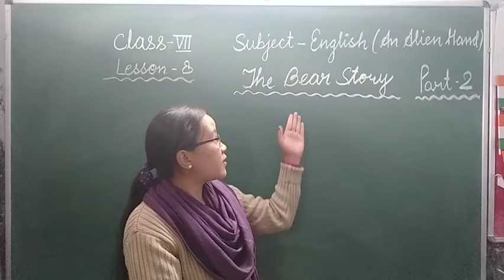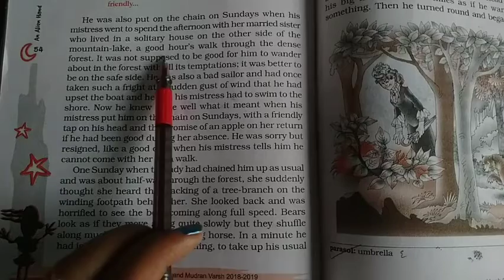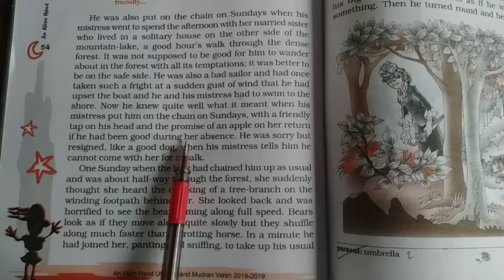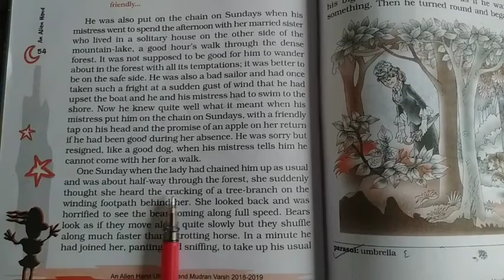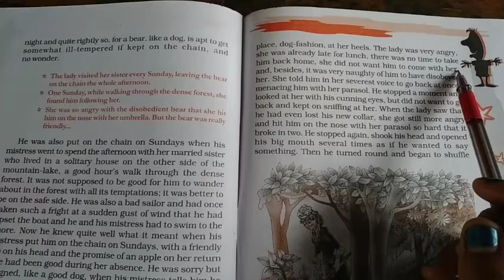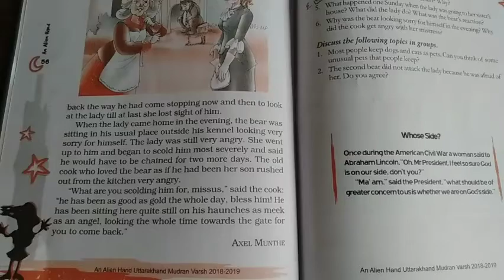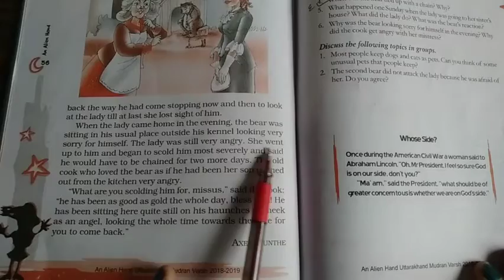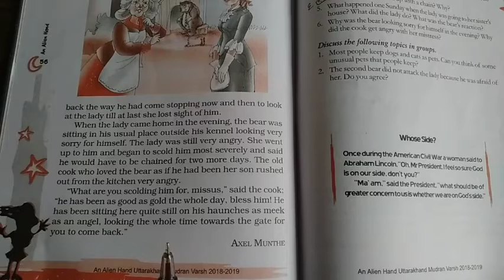C7 English (An alien hand) ch-8 part 2